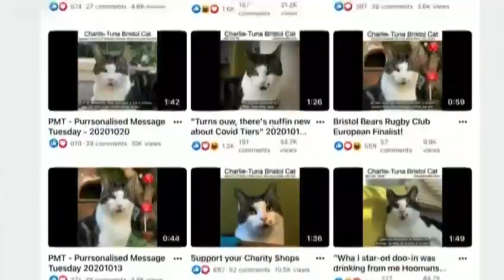CTBC on BBC Points West Evening News 20211203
Charlie-Tuna Bristol Cat has made it to the BIG time. a feature on BBC Points West Evening News. If you try not to blink, you might also catch a glimpse of one of his Hoomans!